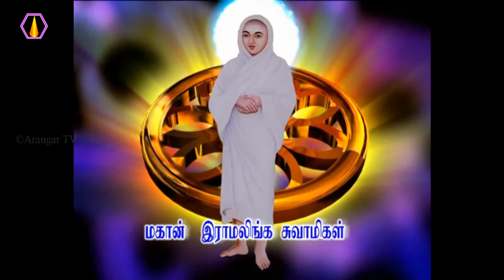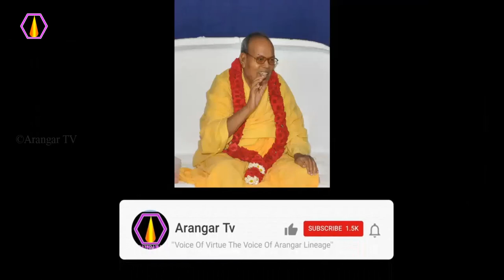எப்பொழுது உணர்வு தெரிய வேண்டும்?